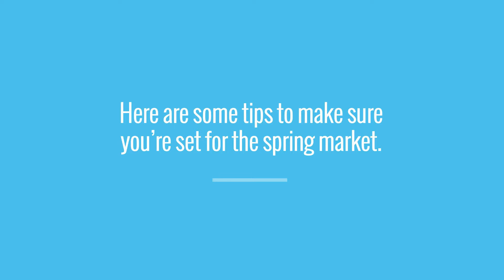Thinking of Getting Your House Ready to Sell in Cumming GA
Thinking of Getting Your House Ready to Sell?

It's a great time to sell your north GA house.